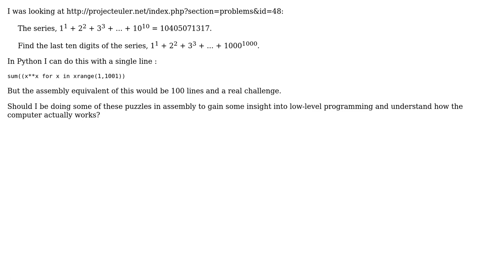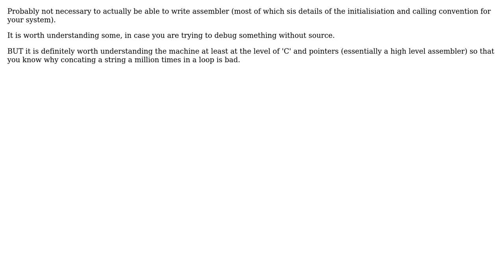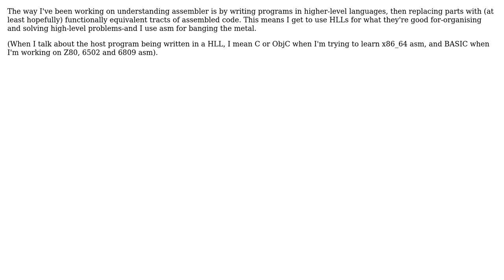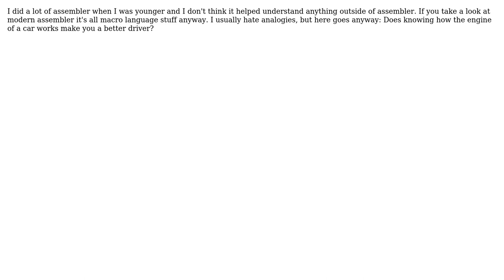Should I try to do practice problems in assembly? (6 Solutions!!)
Should I try to do practice problems in assembly?

With thanks & praise to God, and with thanks to the many people who have made this project possible! | Content (except music & images) licensed under CC BY-SA | Music | Images & others | With thanks to user Skeith user Nishant user Mr. Shickadance user Martin Beckett user Ian user Aditya P and the Stack Exchange Network Trademarks are property of their respective owners. You are responsible for your own actions.